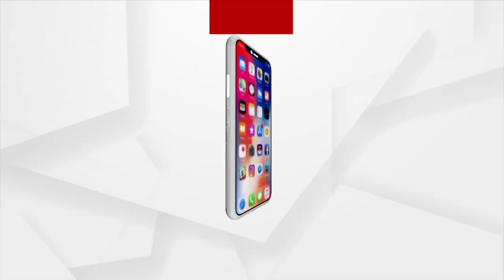Public Display Of Dakota Aircraft At Bhubaneswar Airport From March 5